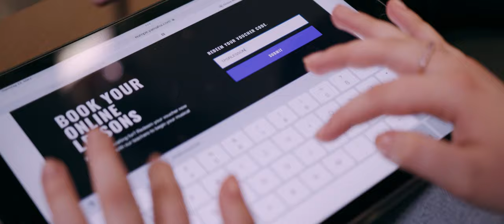Yamaha PSR-E373 Online Lesson | Kickstart Your Journey Into Music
VOUCHER EXCLUSIVELY FOR EVERY PSR-E373:  Get your ONLINE MUSIC LESSONS with teachers as passionate as you.

VOUCHER EXCLUSIF À CHAQUE PSR-E373: Obtenez vos cours de musique en ligne avec des professeurs aussi passionnés que vous.

Eerhalten Sie Ihren Online Musikunterricht mit Lehrern, die ebenso begeistert sind wie Sie.

CUPÓN DE REGALO EXCLUSIVO PARA TU PSR-E373!

VOUCHER VALIDO ESCLUSIVAMENTE PER OGNI PSR-E373!

*Valid until December 31, 2023
*Valable jusqu‘au 31 décembre 2023
*Gültig bis zum 31. Dezember 2023
* Válido hasta el 31 de diciembre de 2023
*Valido fino al 31 dicembre 2023